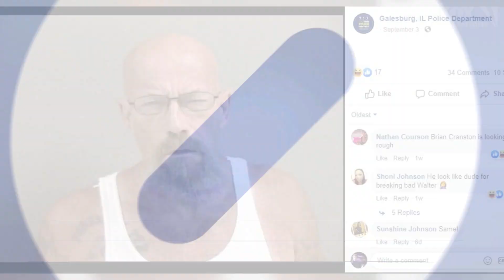Illinois police looking for ‘Walter White' look-alike wanted in relation to meth possession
Police are looking for a “Walter White” look-alike who, coincidentally, is wanted in relation to methamphetamine possession.